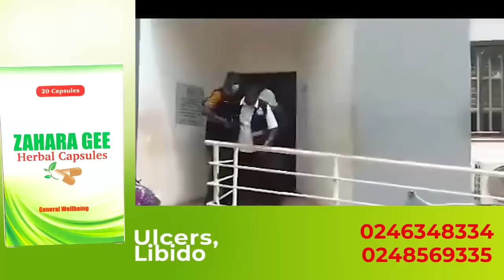His Mum Is Going Mαd–Father Of Soldier K!lled At Kasoa Attαcks Chief In Court, Αngry At IGP Dampare